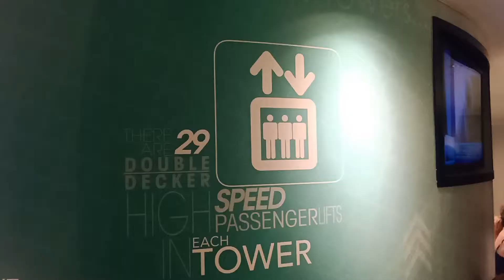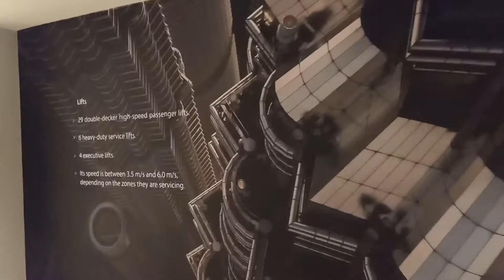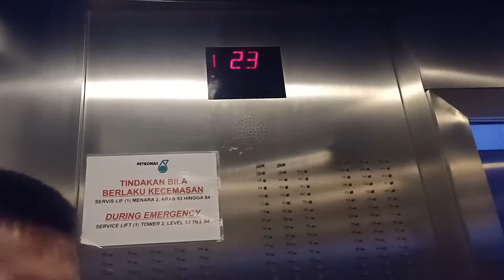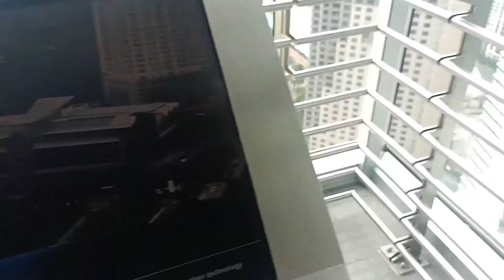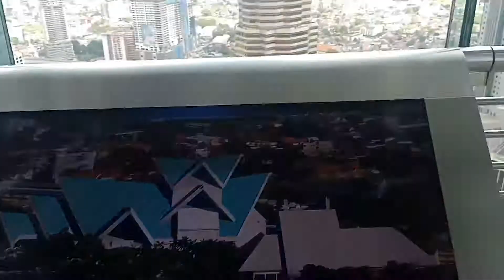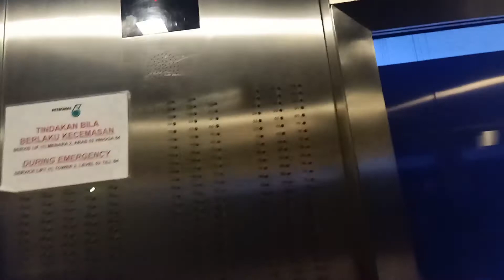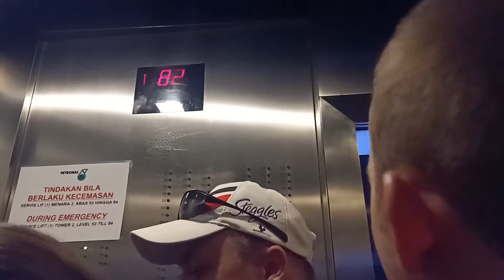Petronas Twin Towers Visit Full Tour 2019